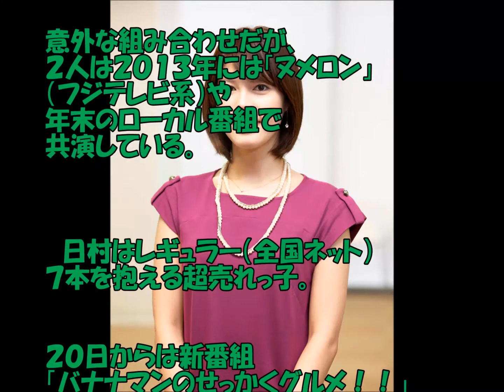バナナマン日村の彼女が元NHKの神田愛花で同棲中！？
バナナマンの日村さん
こんな美女と同棲してるとは…
羨ましい！

てか日村さん年収２億ってマジすかっ！？